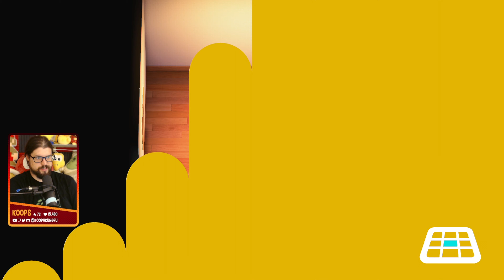Building a Better Home Life - Animal Crossing: New Horizons #24